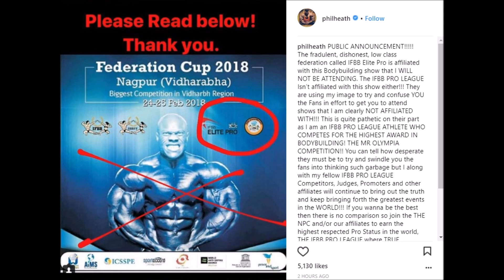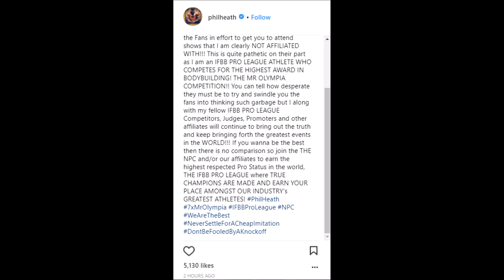IFBB "Elite Pro League" Fraudulently using Phil Heath's photos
Phil Heath announces the IFBB Elite Pro League formerly the IFBB Amateur League is fraudulently using photos of him to promote their shows.